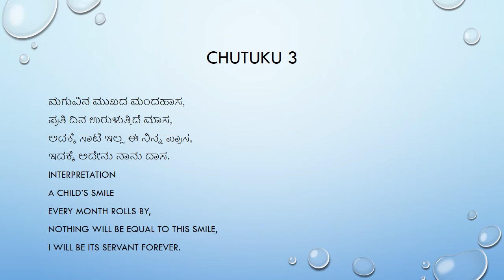SUREKHA'S VLOG # 15, INSPIRATIONAL POEMS